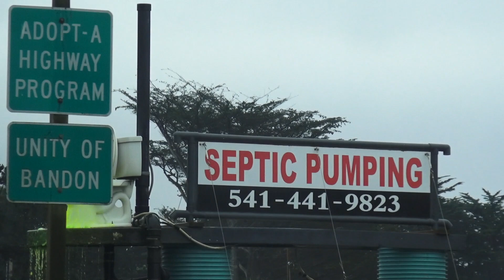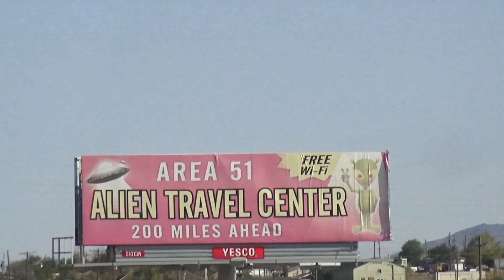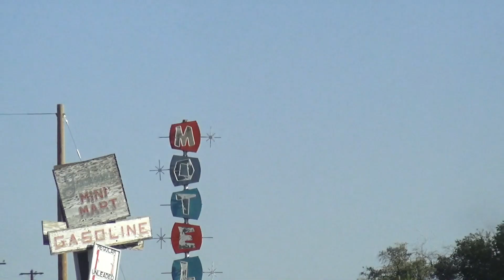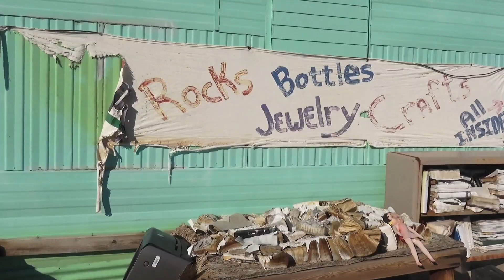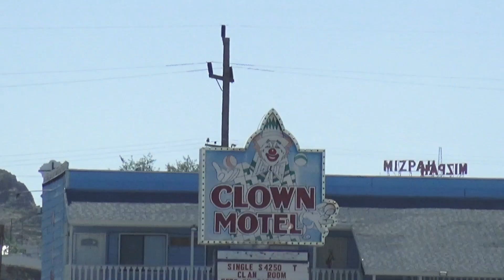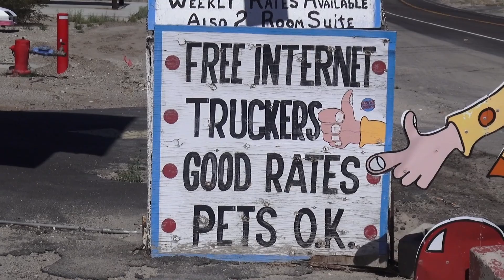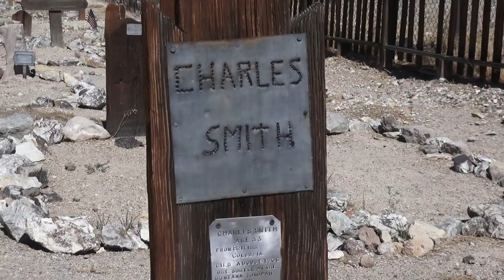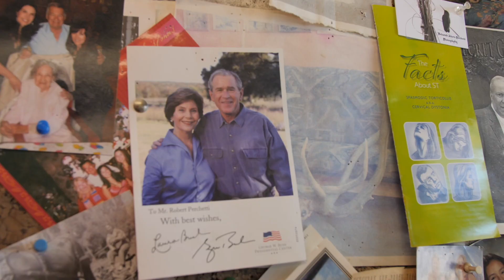Clown Motel next to a cemetery!? | Roadtrip America Part 2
We make our way from California, going through the Redwood forest and end up in Tonopah, Nevada at a creepy clown motel that is next door to a cemetery!? This place is a trip! Make sure to look out for our easter egg hashtags: NotAllEarthlings and SendInTheClowns 💚 See ya next week!

📷 Want to know what camera gear we're traveling with?

🏠 Want to save on accommodations!? and save, save, save! (we also get credit for it too, so win-win 😉 )

Who are we? We are Lynn & Noah Camp. A 30 something married couple from Tacoma, Washington U.S.A.

In 2010, we felt like something was missing in our lives. An ache for adventure that couldn't be satisfied by more possessions so we asked ourselves:

"What would we do if we weren't afraid?"

Within that question, we found our answer: we're here now, we're healthy now and we're not guaranteed any moment except for right now so with that in mind: we saved. sold our stuff, clawed our way out of debt, quit our jobs and on October 21, 2013 we hit the road and we've been having an adventure of a lifetime ever since! We travel, film, share, repeat. Enjoy!

Musical Artists:

* Chris Bayman "Stars and Stripes Opening Theme":  baymanstudio.com